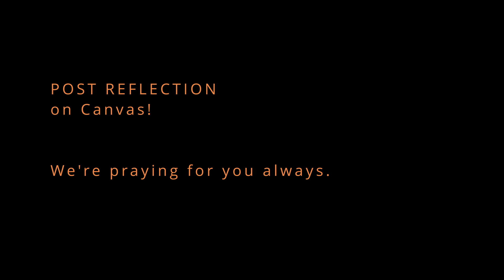1Y Ember @Home Week 8 - Prodigal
Post your Reflection to the questions provided on Canvas under "Assignments" by the due date to count for your attendance.